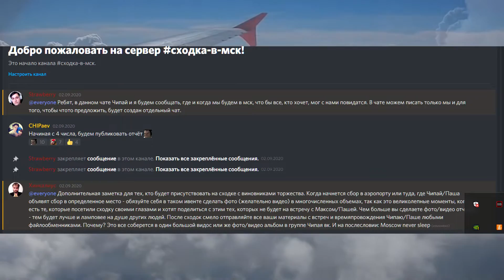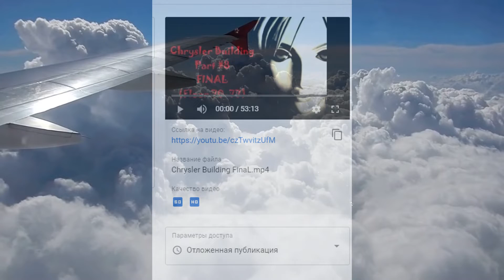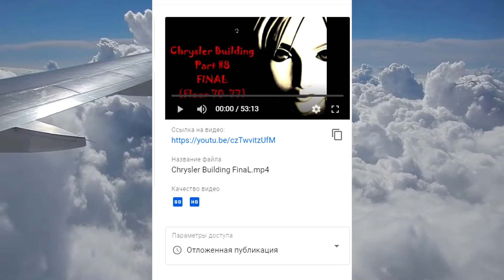Подкаст - Полёт в Москву, встреча с подписчиками